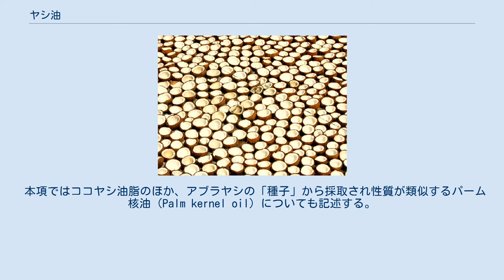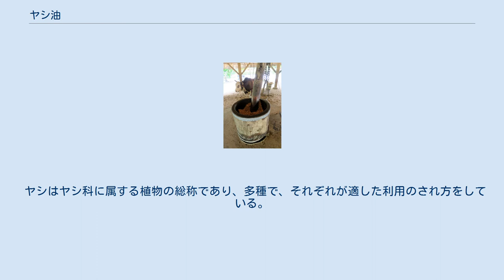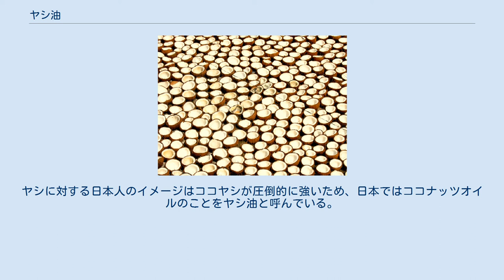ヤシ油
割られたココナッツから見える胚乳、そしてボトルに詰められたヤシ油 天日干しされたココナッツ 乾燥させたココナッツ胚乳であるコプラを破砕する工程 ヤシ油（椰子油 ヤシゆ）とはココヤシから作られる油脂、すなわちココナッツオイル (coconut oil) のことを指す。
ココヤシの果実であるココナッツの巨大な種子内部の胚乳から抽出精製される。
 本項ではココヤシ油脂のほか、アブラヤシの「種子」から採取され性質が類似するパーム核油（Palm kernel oil）についても記述する。
またアブラヤシ（パームヤシ）の「果肉」から作られるパーム油も「ヤシ油」と呼ばれることがあり、これについては別に記述する。
 ヤシ油は、ウェットプロセスとドライプロセスの二種の方法から製造される。
 パーム核油は、アブラヤシの胚乳を乾燥したもの（パームカーネルと呼ばれる）を同様に精製したもの。
 脂肪酸組成はヤシ油・パーム核油ともラウリン酸が50%弱、ミリスチン酸が15%~20%、パルミチン酸が10%弱と飽和脂肪酸が多い。
ラウリン酸含有率が高いため、ヤシ油・パーム核油をラウリン系油脂と総称される。
けん化価はいずれも250前後、ヨウ素価はヤシ油7〜11、パーム核油14〜22であり、不乾性油の性質を示す。
なお、アブラヤシの果肉を原料とするパーム油とは性質が大きく異なる点に注意を要する。
 ココナッツオイルは、比較的高い温度で固まりやすく、室温が20度以下だと固まってしまう。
なお、20度～25度ではクリーム状に、25度以上で透明の液体状態となる。
 パーム核油には、石鹸の製造や、モーターのような機械用の潤滑油に適した物質的な性質がある。
 日本ではヤシ油・パーム核油あわせて年間約10万トンが消費されており、そのうち約6割が洗剤・石鹸などの工業原料として、4割が食用として用いられる。
水素添加によりココアバターの代用、また乳脂肪に性質が近いため、ホイップクリームやコーヒーフレッシュ、ラクトアイスの原料などにも使われている。
中鎖脂肪酸含有率が高く消化・代謝され易いため、乳幼児食や病人食としても適している。
 苦手とする人も多い独特のにおいを抑えた無香タイプも製造・販売されている。
 2004年には国民生活センターが、また2008年に日本即席食品工業協会がスチロール製容器を使用するカップ麺に入れた場合、容器が溶ける事があるとして注意を呼びかけている。
 パーム核油は経験的に保湿剤として使われており、皮膚の水分の蒸発を防ぎ水分損失を減少させる閉塞作用を持ち、新生児の皮膚の剥離と鱗屑を減少させ、弱い抗菌作用もある。
脂質は、角質細胞間脂質ともなるため、水分を保持する保水作用もある。
このため安価で入手しやすいため、東西アフリカでの新生児の保湿剤として推奨できるが、保湿剤の使用によってブドウ球菌感染など新生児の院内感染のリスクが高まることには注意が必要である。
 ヤシはヤシ科に属する植物の総称であり、多種で、それぞれが適した利用のされ方をしている。
ヤシに対する日本人のイメージはココヤシが圧倒的に強いため、日本ではココナッツオイルのことをヤシ油と呼んでいる。
しかし、ヤシから作られる油脂の生産量はアブラヤシ由来のものの方が多く、また「ヤシ油」という表現では混同されやすい。
区別をつけるため「ココナッツ油/ココナッツオイル」「パーム油/パームオイル」といった表記を使う方が好ましい。